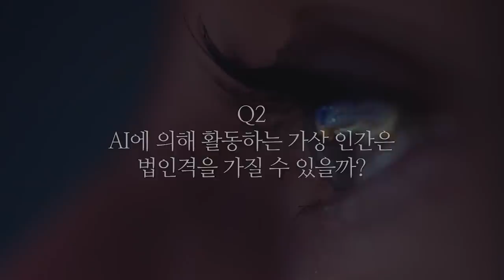일론 머스크가 트위터 최대 주주가 된 이유 [김학주 교수의 투자바이블 #17]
🎉위즈덤 칼리지 2차 얼리버드 오픈🎉
👉개강 전 빠르게 수강신청 하기 (~5/10 마감)